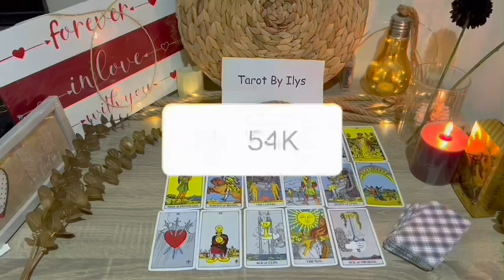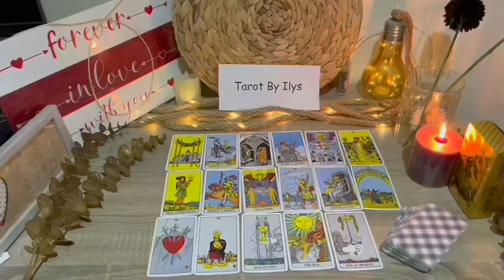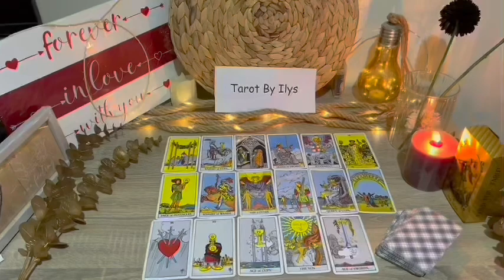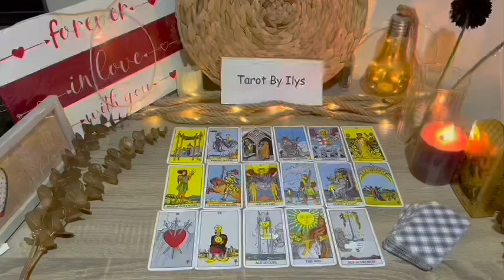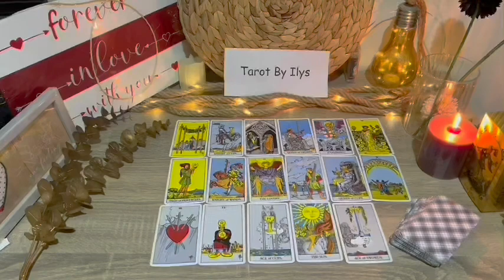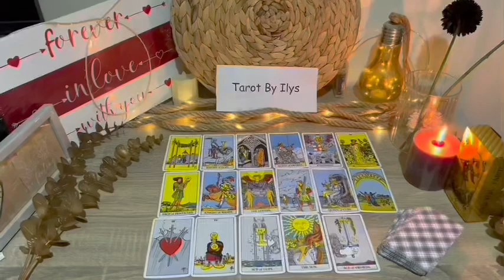LEO EVERYONE will be SHOCKED~You're Going to be a MILLIONAIRE LEO LOVE TAROT READING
Leo Love
Leo 2023
Leo today
Leo December

Leo Love
Leo 2023
Leo today
Leo December